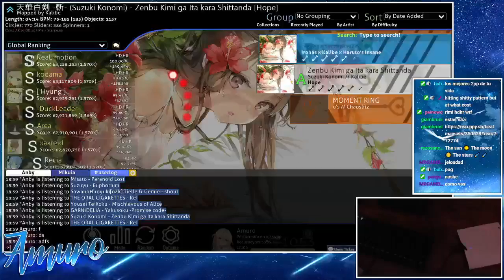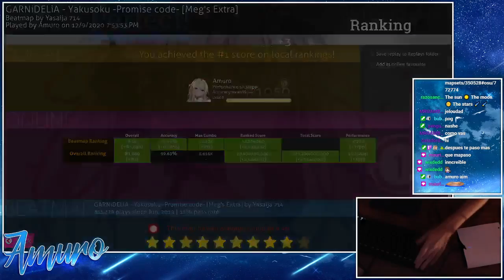GARNiDELiA - Yakusoku -Promise code- [Meg's Extra] +HDHR 99.44%